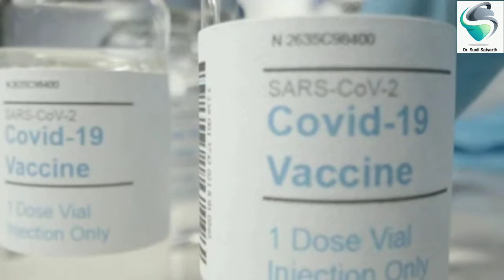कोरोनाकाल में संतरा खाने के फायदे । Health benefits of Orange .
mandarin orange
orange fruit
mandarin fruit
valencia orange

You may not have consumed vitamin C at first but it is correct in the coronary period. Most people would also know about food sources of vitamin C. Vitamin C is very important for our body. Rather, vitamin C is considered the most important for a strong immune system.
Vitamin C contains plenty of antioxidants that help to keep your bones, muscles, skin and blood vessels in good shape. Apart from this, it is also believed to help in the absorption of iron in the body and to make collagen.